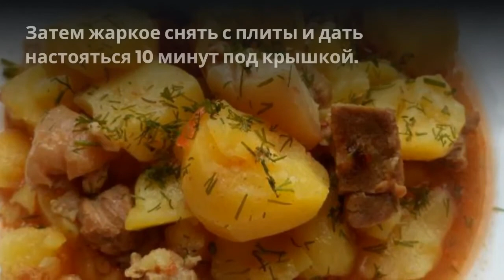Жаркое из свинины с картошкой(ЖАРКОЕ ПО ДОМАШНЕМУ).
Жаркое из свинины с картошкой порадует вас и вашу семью на обед или ужин.Жаркое из свинины с картошкой не требует дорогих продуктов
и готовится очень просто,а результат просто потрясающий!Смотрите как приготовить жаркое из свинины с картошкой.
Свинина - 500 г
Помидоры свежие - 2-3 шт
или томат-паста - 1 ст. ложка
Чеснок (по желанию) - 2 зубчика
или аджика (по желанию) - 1 ч. ложка
Лук нарезать тонкими полукольцами.
Мясо нарезать порционными кусочками.
Обжарить лук на растительном масле на среднем огне 3 минуты.
Добавить мясо и жарить помешивая 7-10 минут.
Помидоры ошпарить кипятком, очистить от кожуры и натереть на терке.
К мясу с луком добавить помидоры и тушить все вместе 5 минут.
Картошку нарезать крупно(если мелкая пополам).
Картошку,мясо и лук выложить в кастрюлю.
Залить все кипятком так, чтобы вода не полностью закрывала продукты.
Кастрюлю поставить  на огонь,довести до кипения,посолить,поперчить и перемешать.
Затем убавить огонь до самого маленького, накрыть крышкой и тушить около 30-40 минут.
Чеснок очистить и раздавить в чесночнице.
В кастрюлю кинуть лавровый лист,чеснок,перемешать и дать покипеть 5 минут.
Затем жаркое снять с плиты и дать настояться 10 минут под крышкой.